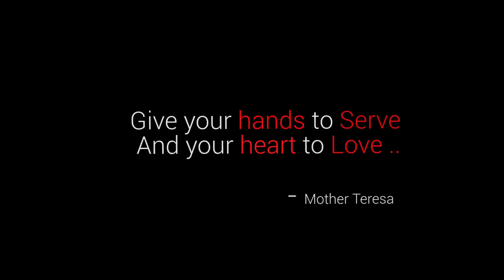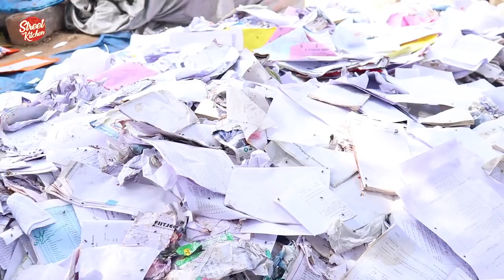Dragon Fruit Milk shake | Amazing Health Benefits of Dragon Fruit | Street Kitchen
Health Benefits of Dragon Fruit :
Boosts immunity , Prevents Cancer, Strengthens Bones & Teeth, Supports Cardiovascular Health, Manages Blood sugar, Prevents High Blood pressure, Fights aging signs, Support weight loss & Aids digestion.

Kiwi fruit, Pista milk shake, kesar milk shake